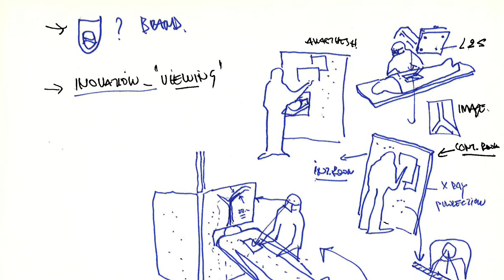Azurion 7 C20 with FlexArm | Dutch Design Week 2020 | Philips XD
"Philips Azurion C20 with FlexArm provides unlimited flexibility for diverse procedures and exceptional positioning freedom for medical teams, particularly in complex working environments such as a Hybrid operating rooms.

There is a high chance that we all know someone who has suffered from some form of cardiovascular disease, which is not surprising as heart infarcts, cardiac arrythmias, strokes and other cardiovascular events remain to be the number one cause of death globally. As the consequences of these diseases are so severe, medical professionals in this highly innovative field work closely with market leaders like Philips to improve capabilities in medical care.

An example: Until recent years, treating complex heart diseases like replacing a heart valve meant opening the patient’s chest to directly access the heart. Fortunately, thanks to innovation in imaging technologies and new devices (like smart catheters that are inserted in to the body via a small incision), these treatments can be performed minimally-invasively, utilizing image-guided therapies.

Today, the range and complexity of diseases that can be treated with minimally invasive procedures continues to expand. Correspondingly, interventional procedures themselves are also becoming more complex, requiring more physicians from different disciplines to be at the patient’s tableside, working together in a highly coordinated way. As a result, the clinical team is required to carry out increasingly challenging procedures in a highly constrained environment. In the complex working environment of a Hybrid Operating Room (OR), multiskilled teams of surgeons, interventionalists, nurses, anesthesiologists and technicians need to work seamlessly and without impediment. "